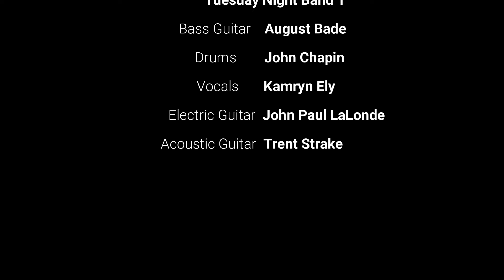Ramble On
Spring 2020 - Tuesday Night Band 1 covers Led Zep's classic "Ramble On"